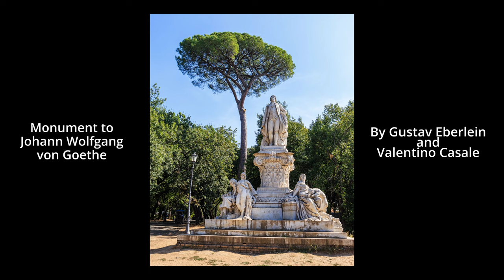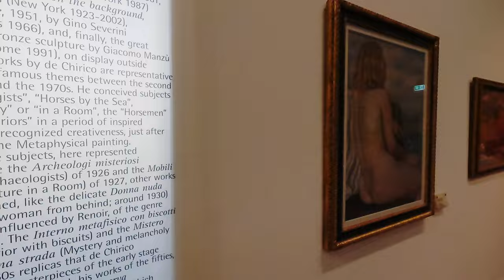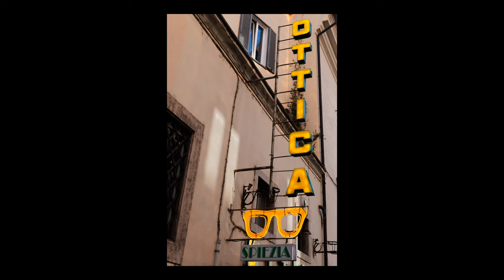My Last Day in Rome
It finally came: my last day in fabled Rome. So I set off to visit the Galleria Borghese, one of the great galleries of Renaissance art. Let's just say, things didn't quite go to plan. But I made the best of it and, along the way, discovered a bit of Rome that tourists don't always see.

My kit:

Canon R5
Canon R6
Canon RF 16mm F/2.8
Canon RF 14-35 F/4L
Canon RF 24-105mm F/4L
Canon RF 35mm F/1.8
Canon RF 100mm F/2.8L Macro
Canon RF 100-500mm F/4.5-7.1L
FLM CP30-L4 II tripod
RRS BH-40 ball head
Induro CLT203 tripod
Manfrotto XPRO ball head
NiSi V5 filter holder & circular polarizer
NiSi 100mm 3-stop, 6-stop, and 10-stop ND filters
Lee 100mm 15-stop ND filter
Lee 100mm x 150mm 3-stop medium grad ND filter
GoPro Hero12
GoPro Media Mod
Ulanzi MT71 Vlog Handle
Rode VideoMicro shotgun mic
Rode Wireless Go II mic & receiver
Rode Lavalier Go mic